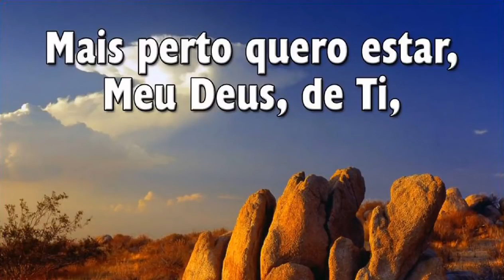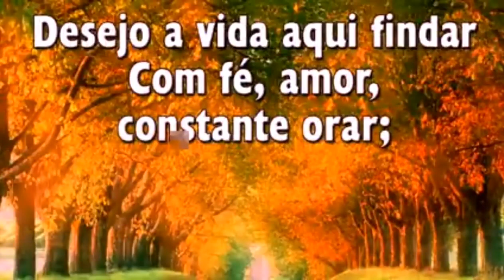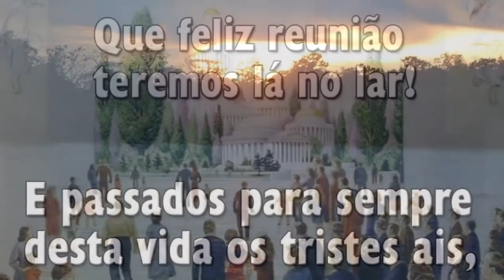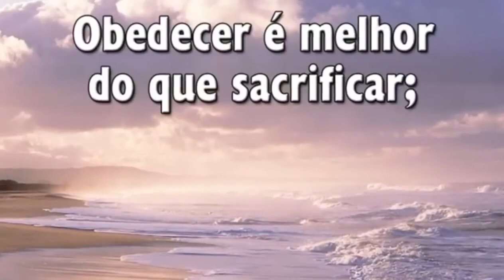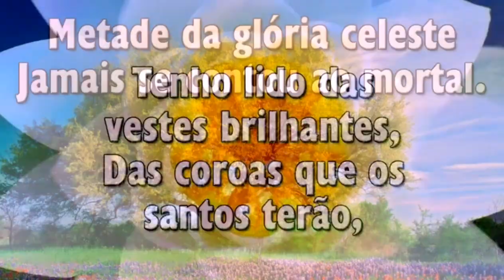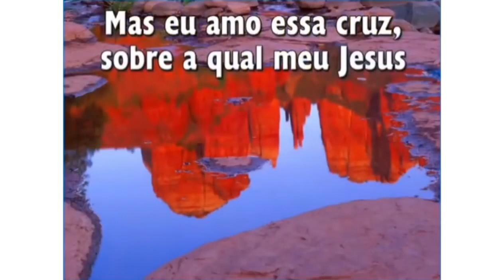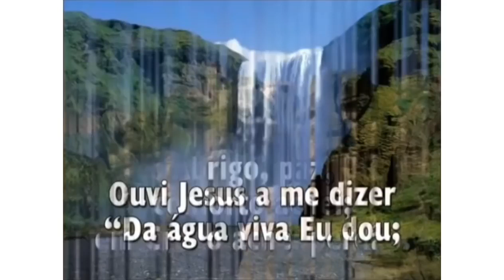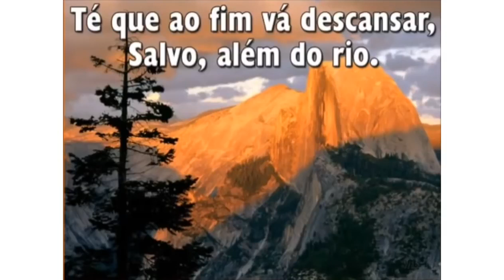30 MINUTES OF PRAISE AND WORSHIP WITH LYRICS IN PORTUGUESE VERSION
Says the word of the Lord: “How beautiful are the feet of those who bring good news”.  Isaiah 52.7.

We live in days of hopelessness. Amid hopelessness, we cry out for a drop of hope.
Be a watchman. The watchman was the one who watched over the walls. They could have good or bad news. They both announced when enemy nations were on the prowl, and when the king left the city, they saw their king returning safely. If so, they, with their own eyes, behold the Lord's return to Zion.